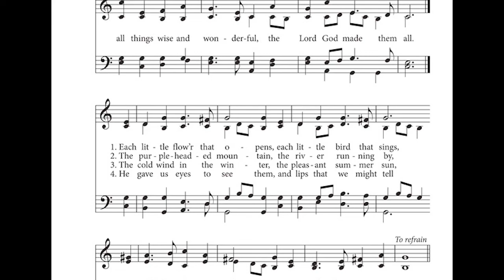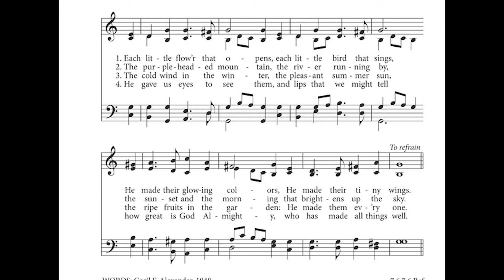All Things Bright and Beautiful (Monk) - Pipe Organ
All Things Bright and Beautiful (Monk)

Composer: William H. Monk (1887)